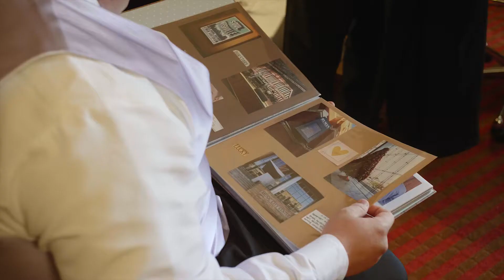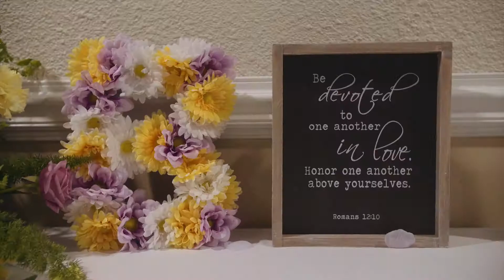Tana & Wyatt's Wedding Film in Marietta, Ohio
We were blessed with a beautiful sunny day that made for a picture-perfect outdoor ceremony with a picture-perfect couple. These two could not be a better match; the chemistry they have and the hilarious banter they exchanged (from Tana making bets on whether or not Wyatt would cry, to Wyatt trying not to be psyched out by his groomsmen) during the day made for a smooth and heartwarming video. Their commitment, patience, humor and love drove this film and I thank them for making it very easy for me.

Thinking about having your wedding filmed? Let us tell your story!